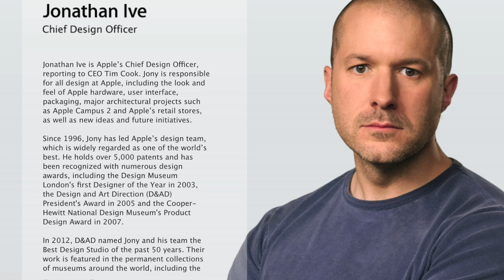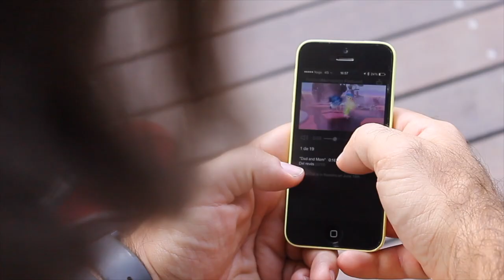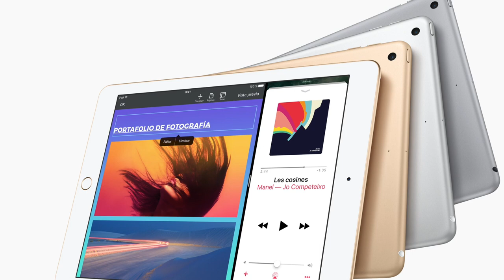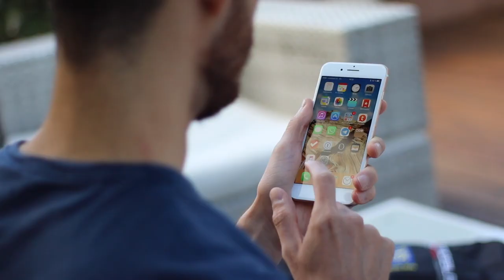Los mejores diseños de Apple y su estancamiento | ESDI 12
Apple es una compañía icónica en diseño de productos, todos están calculados al milímetro y son preciosos. Aún así, Apple lleva 3 años estancada en su mayor virtud. En este vídeo repasamos los mejores diseños de Apple y por qué está tan atascada.

🎥 ¿Qué equipos uso para grabar?

☎️ Top gadgets del mes

❤️ ¡Gracias!